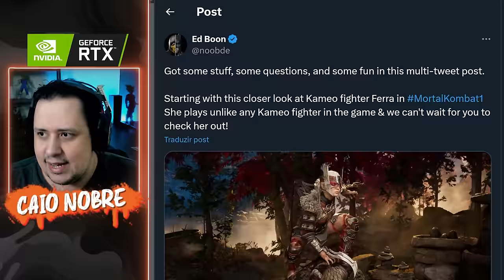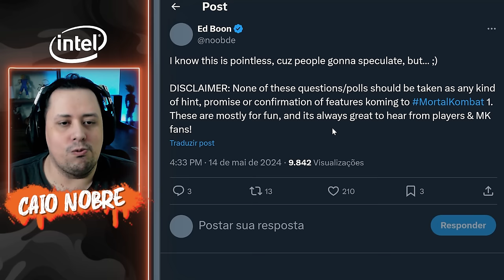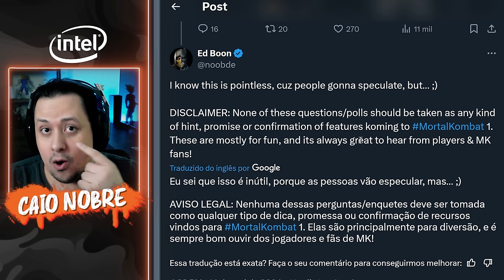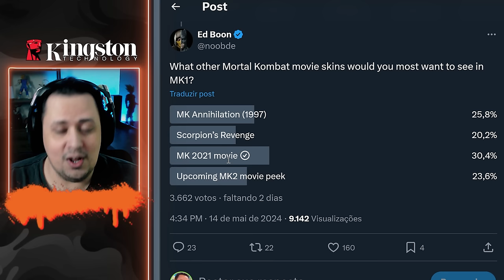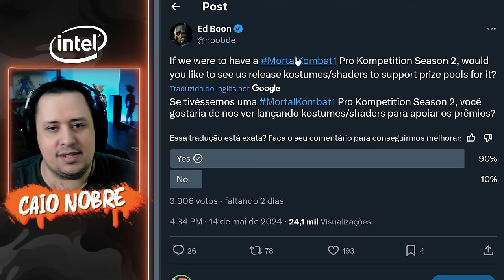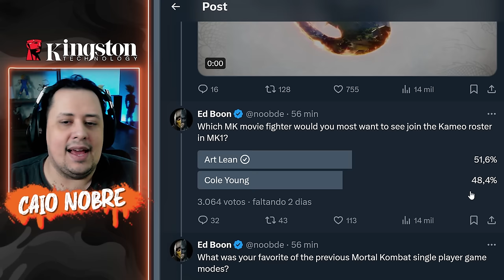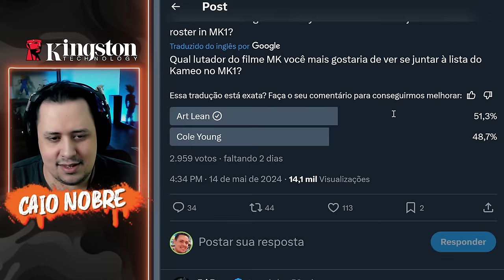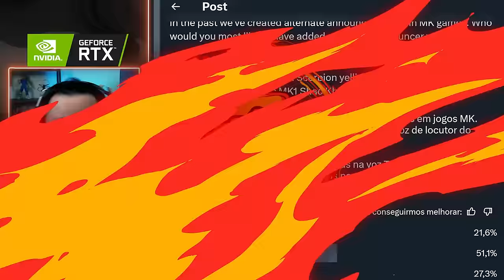Oh LOUCO! FERRA FATALITY, Nova IMAGEM, DETALHES e ENQUETES bem SUGESTIVAS - MORTAL KOMBAT 1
Nosso PC Gamer:
Proc: Intel Core i7 14700k 3.4Ghz (Fornecido pela  @Intel )
Mobo: MSI Pro Z790-P WIFI (Fornecida pela  @Intel )
Microfone: HYPERX QuadCast
SSD: TeamGroup T-Force Delta 500gb
Fonte: Corsair TX850 W